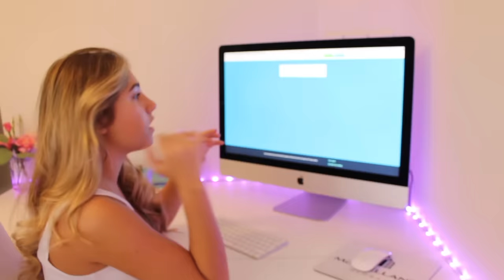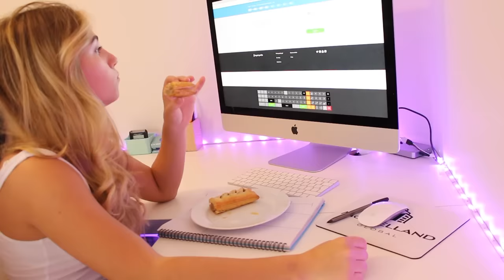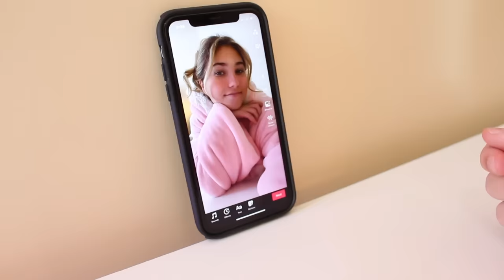My Night Before SCHOOL Routine | Rosie McClelland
My Night Before SCHOOL Routine!

Don't miss my new lyric video for my brand new song, 'Ready For Love'!

You can also download & stream 'Ready For Love' here: rosiemcclelland.ffm.to/readyforlove

Teenage singer, influencer and Kids Choice Award-winner, Rosie McClelland may be ready to ‘Throw It Away’, but is she 'Ready For Love'? With a brand new single, out worldwide on October 1st. The British teen star’s previous projects include starring in her own Warner Brothers feature film ‘Sophia Grace and Rosie’s Royal Adventure’, while famously being a regular guest on ‘The Ellen DeGeneres Show’, within which she hosted red carpet interviews for The Grammy’s, MTV VMA and American Music Awards. Rosie has soared, from covering Nicki Minaj’s ‘Superbass’ to releasing her very own music - including now 6 singles under her belt, ‘Handstand’, ’LaLa’, ’Tik Tok’, ‘GIRLS', ‘Throw It Away’ and 'Ready For Love'! Rosie’s previous singles have earned over 20 million+ streams and views online.